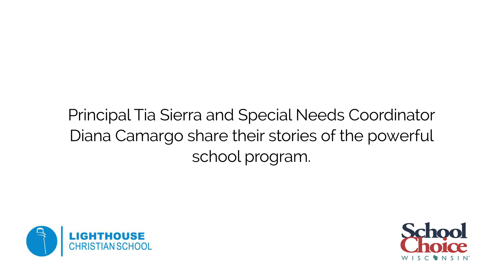WI School Choice Stories: Lighthouse Christian School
Lighthouse Christian School is a member of Wisconsin’s Impact Christian Schools, a network of schools serving metropolitan Madison. Impact’s mission is to enable families of all ethnicities and income have access to a Christian school.

Lighthouse helps fulfill that mission by reflecting the values of the church in its multicultural, bilingual approach. It welcomes students of all backgrounds and enrolls 140 low-income students in Wisconsin’s school choice program.
Nearly 40 percent of its choice students are Spanish-speaking children learning English. Two-thirds are Hispanic. Fifteen percent are African American.

Lighthouse is finishing its 20th year of operation. It has grown to include state-licensed childcare from ages infants-12, a K4 program, and Kindergarten through 8th grade.

Principal Tia Siera and Special Needs Coordinator Diana Camargo share their stories of the powerful school program.